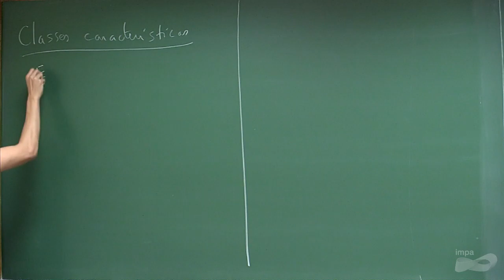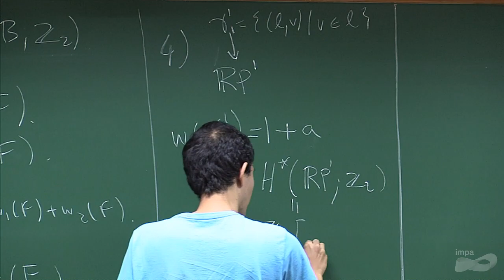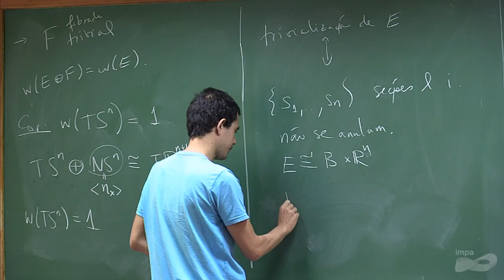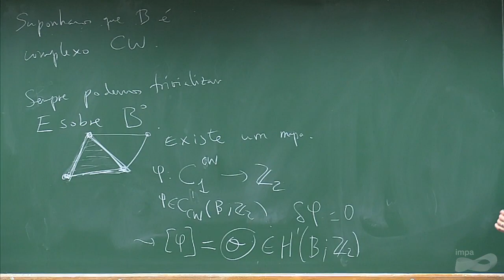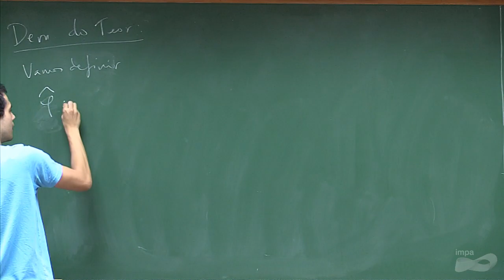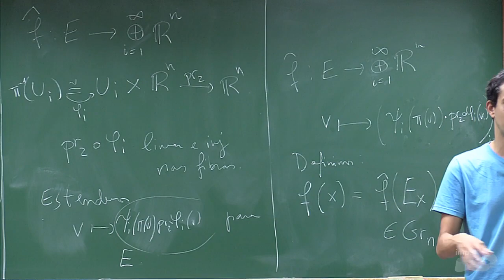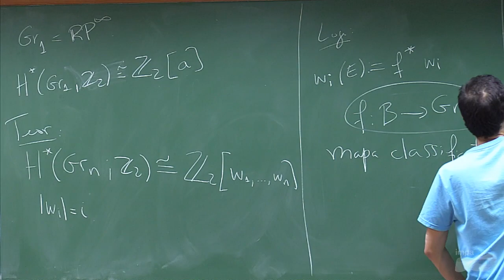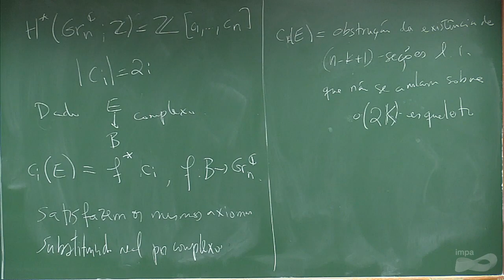Programa de Doutorado: Topologia das Variedades - Aula 15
Pré-requisito: Análise em Variedades
Variedades diferenciáveis, exemplos; fibrados vetoriais. Integração de formas. Cohomologia de de Rham; suporte compacto. Invariância homotópica, sequência de Mayer-Vietoris; exemplos e aplicações. Dualidade de Poincaré. Homologia e cohomologia singular.  Teorema  de Rham. Tópicos adicionais: fórmulas de Kunneth e coeficientes universais, cohomologia de Cech, outros.

Referências:
BREDON, G. – Topology and Geometry , Springer-Verlag, 1993.
LEE,J. – Introduction to Smooth Manifolds, Springer-Verlag, 2002.
LIMA, E. – Homologia Básica, Projeto Euclides, 2009.
WARNER, F. – Foundations of Differentiable Manifolds and Lie Groups,Springer-Verlag, 1983.